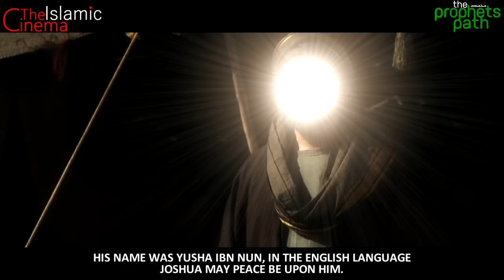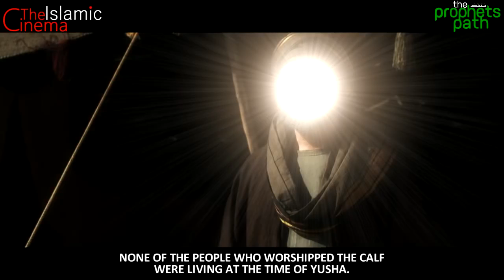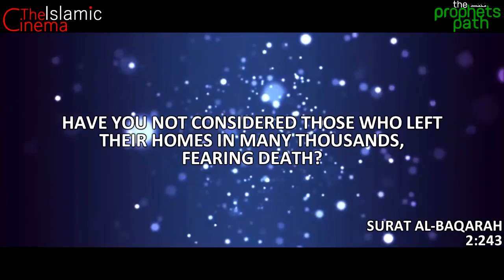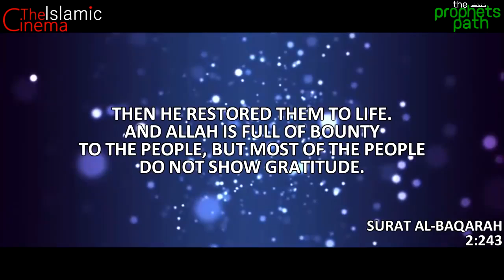The story of the Prophet who came after Moses PBUH Yusha Hizkeel Joshua